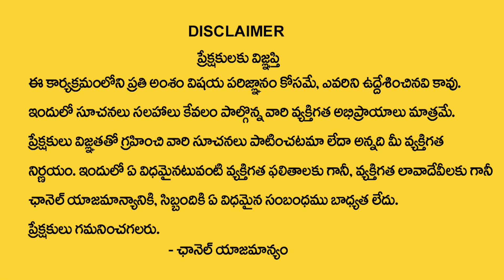Pitra Dosh Symptoms & Remedies In Telugu | How to Remove Pitru Dosham | Astrologer Sudheer Sharma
Watch► Pitra Dosh Symptoms & Remedies In Telugu | How to Remove Pitru Dosham | Astrologer Sudheer Sharma